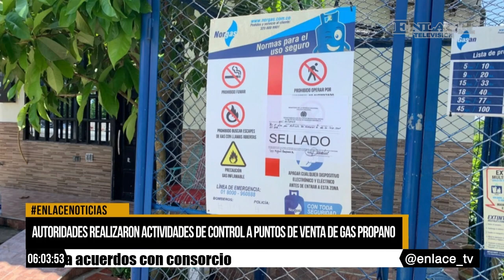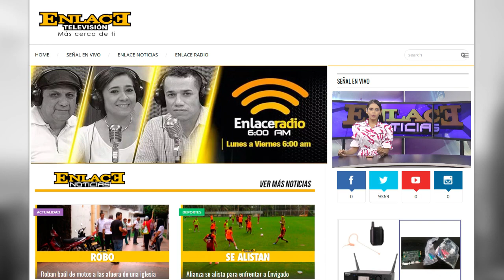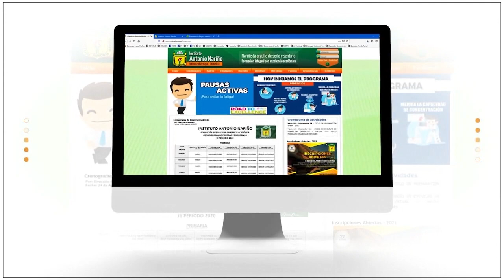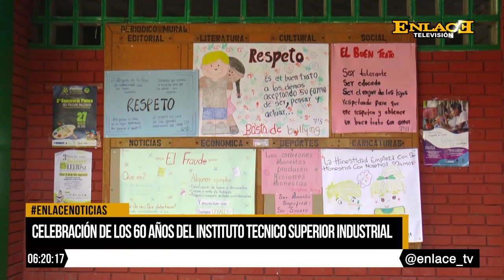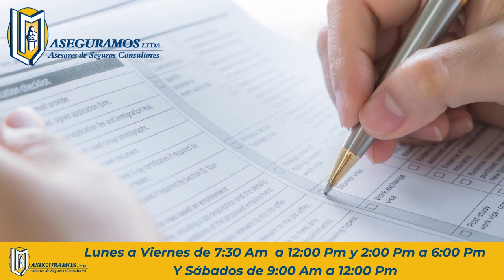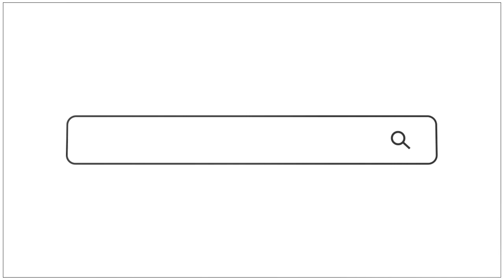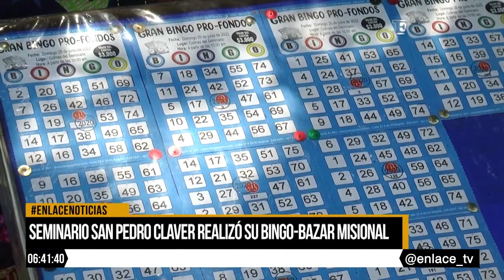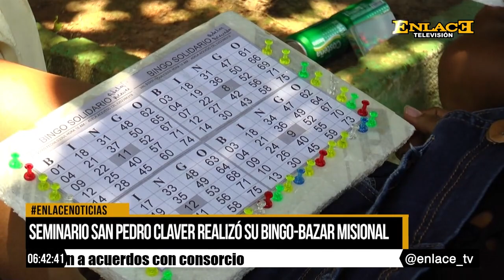Enlace Noticias Noche [10 de octubre de 2022 ]